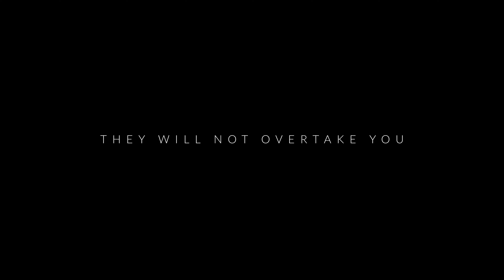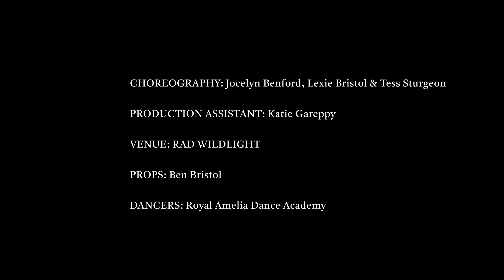"They Will Not Overtake You"- StoryTellers Series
MUSIC:  "Hurt" by Skygaze, "Silent Waves" by Diamonds & Ice, & "Waves Crashing" by Theevs

CHOREOGRAPHY: Jocelyn Benford, Lexie Bristol, & Tess Sturgeon
PRODUCTION ASSISTANT: Katie Gareppy
VENUE: RAD WILDLIGHT
PROPS: Ben Bristol
DANCERS: Royal Amelia Dance Academy Radiates